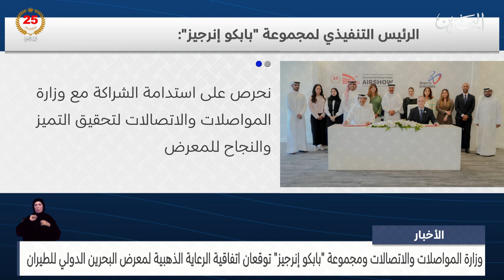الأخبار : وزارة المواصلات وبابكو إنرجيز توقعان اتفاقية الرعاية الذهبية لمعرض البحرين الدولي للطيران